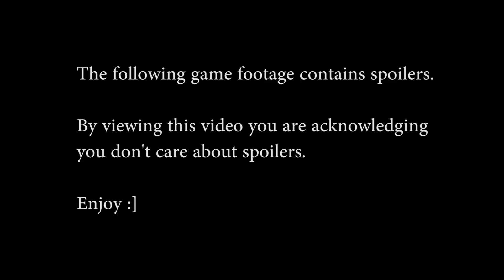Mass Effect 3 ► The Secret N7 Ending | Intel i7 3930K | Geforce GTX 570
Video played after completing the game with 5000+ EMS and choosing the red ending.
►Specifications
i7 3930K 4.0GHz on 1.2v
ASUS X79 Sabertooth LGA 2011 Motherboard
32GB G.Skill Sniper Ram 1333Mhz
64GB Crucial M4 SSD (Boot)
128GB Crucial M4 SSD (Games)
2TB Seagate Barracuda Green 5900rpm (Storage)
Seasonic X-650 80+ Gold PSU
NVIDIA EVGA GTX 570 Superclocked Edition
Thermalright Silver Arrow